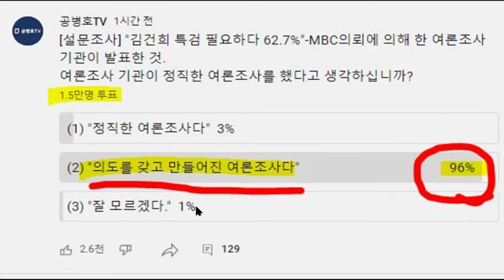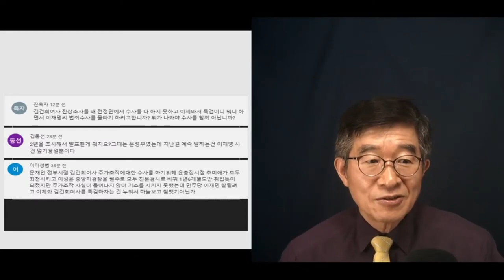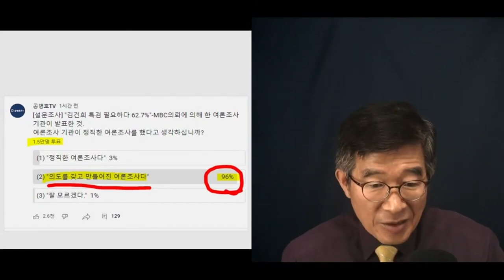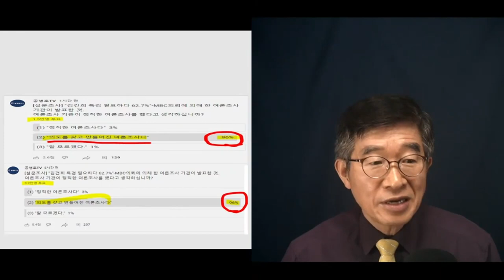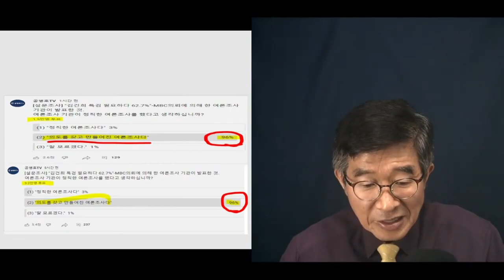여론조사, 악취 물씬 / 실상과 다른 여론조사 / 96%(3만3천명 참여), 여론조사 불신 / 의도를 갖고 만들어지고 있는가? [공병호TV]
Bitcoin : 3MTW849AkP2ftLeSK2teZHMmzLu7Z83s9U